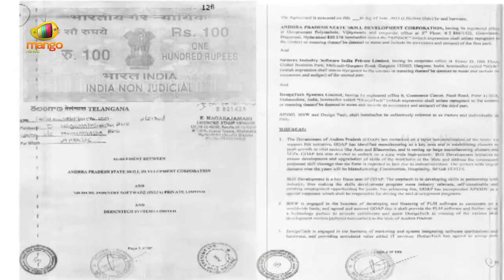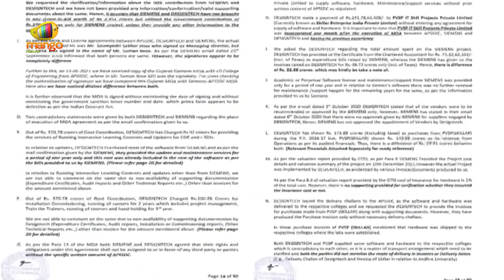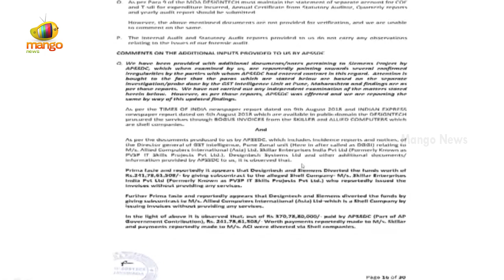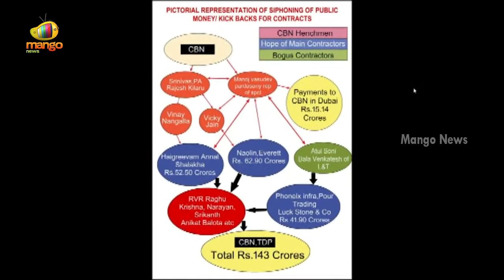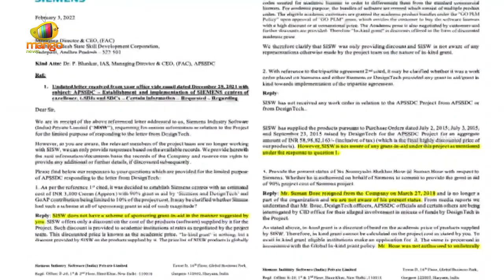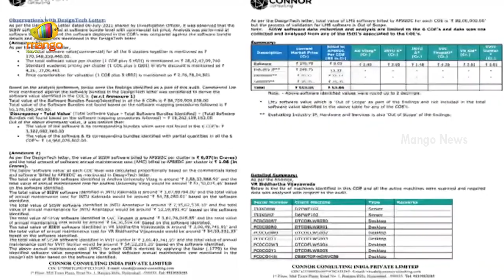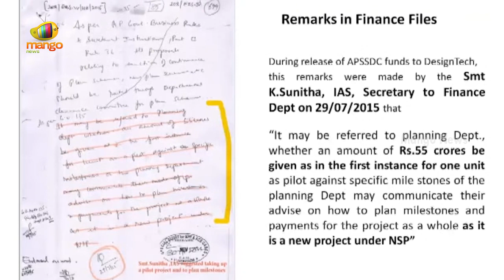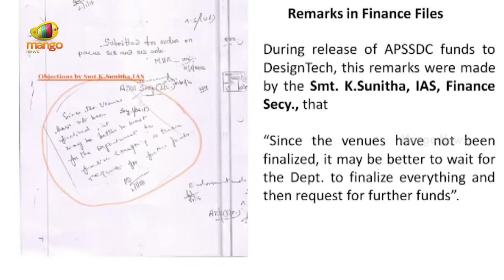Minister Buggana Rajendranath Big Shock to Chandrababu in Assembly | YCP vs TDP | Mango News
Minister Buggana Rajendranath Big Shock to Chandrababu in Assembly.